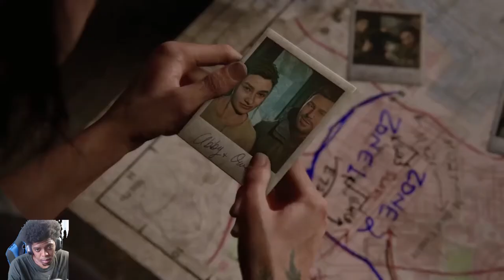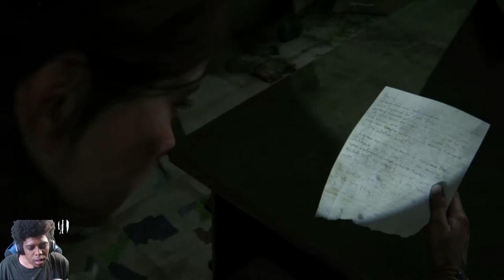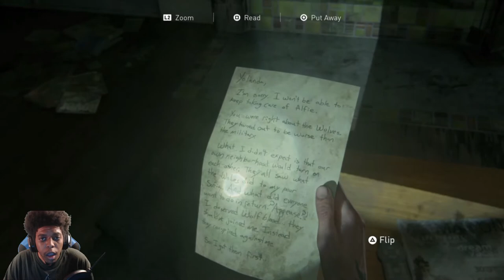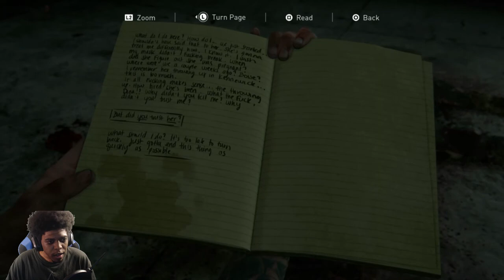The Last of Us Part II Gameplay Walkthrough -Seattle Day 2-part 11 (Survival Difficulty)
the last of us part ii survivor difficulty